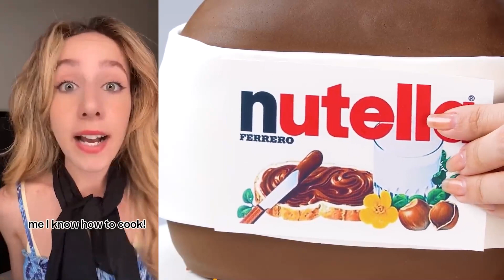💖 Text To Speech 💖 ASMR Cake Storytime || @Amara Chehade || POVs Tiktok Part #10